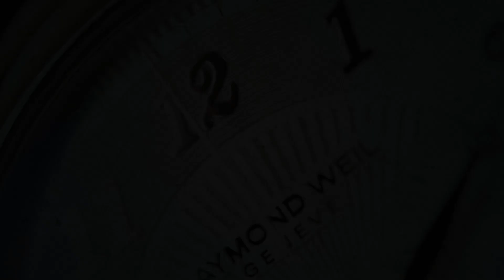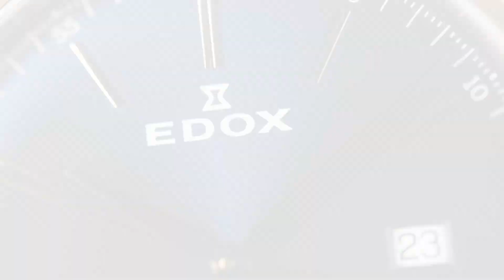Edox Les Vauberts 80106 37RC BUIR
The Edox Les Vauberts 80106 37RC BUIR is a beautiful Swiss Made dress watch, which has tremendous character with it's blue dial that couples with a PVD rose gold steel case.

The watch contains the automatic Edox. Cal 80 movement, which is based on the Sellita SW200. As a result, you'll find a practical date window at 3 o'clock, and the watch comes with a comfortable leather strap. Part of the renowned Les Vauberts series, this is a watch you can count on!